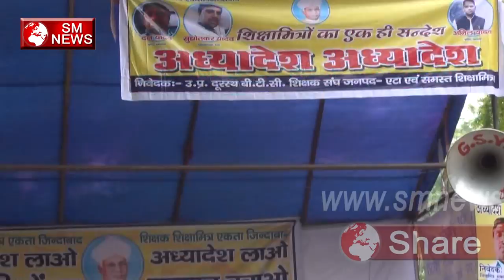Yeh है शिक्षामित्र Shikshamitra का दर्द